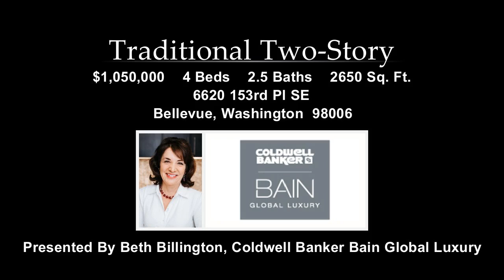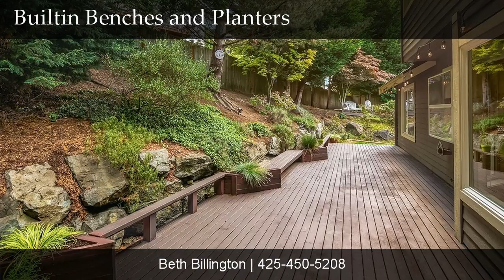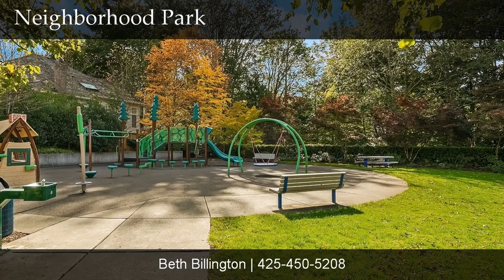FOREST RIDGE | Bellevue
Move-in ready, this lovingly maintained 2-story traditional rests atop a quiet cul-de-sac in desirable Forest Ridge. Sundrenched vaulted living room with gas fireplace. Kitchen/great room with gorgeous hardwoods, newer stainless appliances, walk-in pantry, floor-to-ceiling brick fireplace & access to the deck. Main floor den. Generous master with 5-piece tile bath. Private, fully fenced yard with terraced sitting area, fire pit & entertainment deck with built-in benches. Newer roof & furnace.